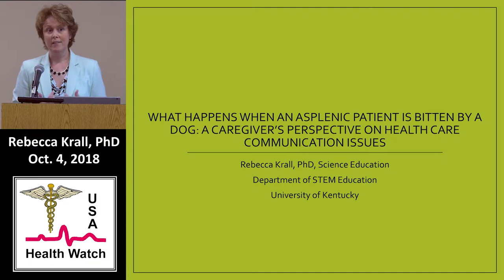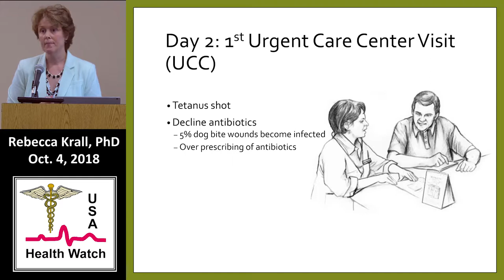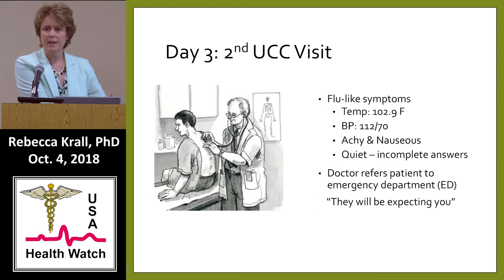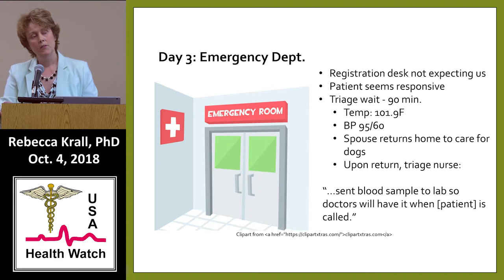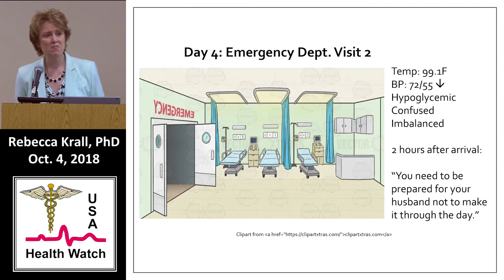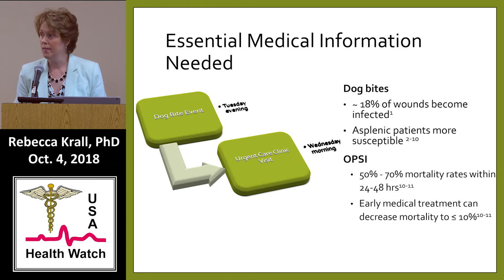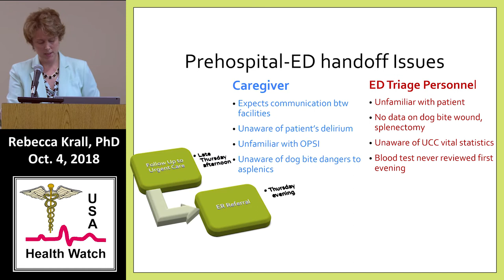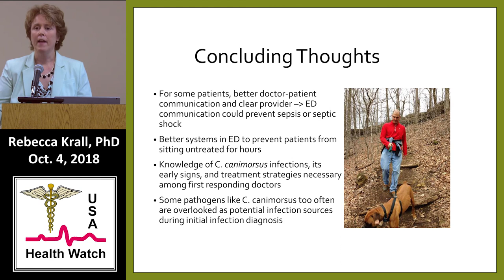The Importance of Communication To Avoid Adverse Events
Rebecca Krall, PhD.   Discusses what happens when an asplenic patient is bitten by a dog:  A caregivers' perspective on healthcare communication issues, sepsis and staffing.  Health Watch USA Conference.  Oct. 4, 2018.